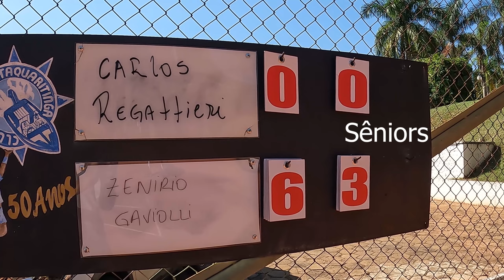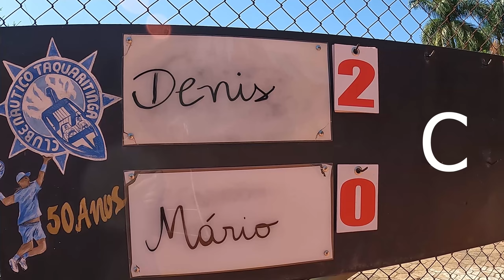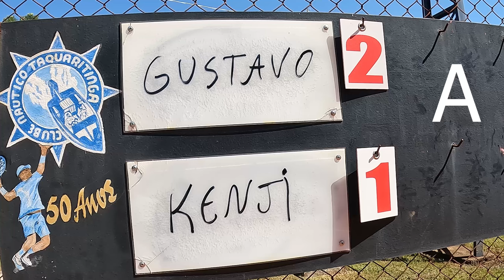Finais do Torneio de Tênis 2024 do Clube Náutico Taquaritinga (abr. 2024)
Momentos das finais do Torneio de Tênis 2024 do Clube Náutico Taquaritinga, em 21 de abril de 2024.

Gravação e edição: Mario Del Vechio.